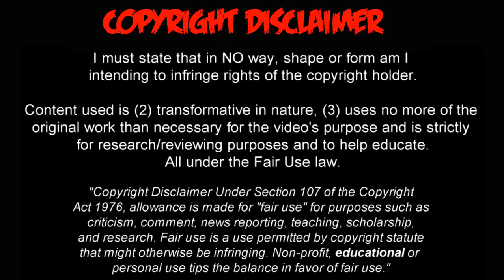Keylor Navas le Dice Adiós al Real Madrid y se va al PSG por 15 Millones y Areloa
Keylor Navas, tras cinco temporadas en el Real Madrid (tres de ellas como titular indiscutible), se despidió este domingo de sus compañeros en La Cerámica y no regreso con el resto de la expedición a la capital para viajar a París y cerrar su fichaje con el París Saint-Germain. El club parisino pagará al club blanco unos millones de euros y la cesión de Areola por una temporada.

De esta forma, el Madrid, con Thibaut Courtois como indiscutible, cambia de segundo portero. Lunin era el elegido, pero como la continuidad de Keylor se daba por hecha, el ucraniano fue cedido al Valladolid. Así, es hora de analizar el cambio bajo y lo que gana y pierde el equipo de Zidane con este ‘trueque’.

El ‘tico’ tiene como mejor aval las tres Champions consecutivas (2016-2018) que consiguió como intocable para el técnico francés y firmando grandes paradas en las rondas decisivas y en las finales. Sin embargo, la incorporación de Courtois le quitó protagonismo, aunque demostró que era un ‘elegido’ para jugar en el Madrid. Hay porteros muy buenos, pero no todos están preparados para situarse bajo los palos del Santiago Bernabéu.